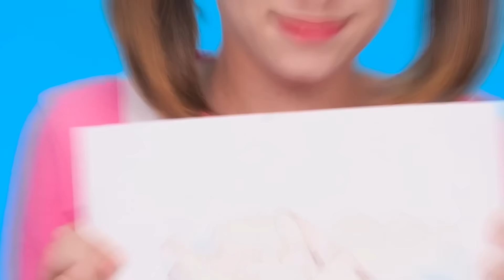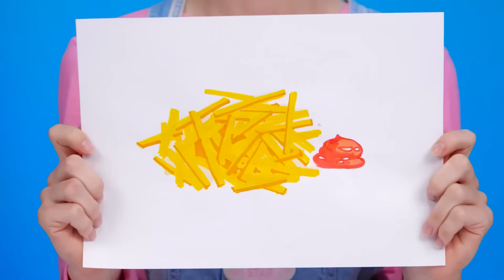أنا مقابل جدتي في تحدي تحضير الطعام | وصفات طعام مضحكة AZaZa Challenge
من سيطبخ الطبق اللذيذ؟ شاهد تحدي الطهي الجديد لدينا، سيكون ممتعًا للغاية!

تأكد من مشاركتها مع أصدقائك! ولا تنس الاشتراك في صفحتنا على YouTube ، AZaZa Challenge Arabic  للحصول على المزيد من مقاطع الفيديو الرائعة مثل هذا!